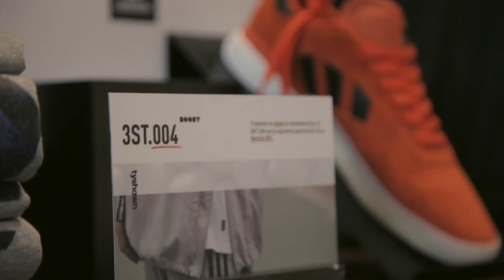Adidas te invita a probar sus nuevas 3ST.004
El 30 de Marzo, la cita fue en la tienda de Adidas en la calle 82 de Bogotá, donde nos invitaron a probar sus nuevas 3ST.004 en el cual se invitaron a 5 skaters locales y gente en general para sentir en sus pies estos excelentes tenis